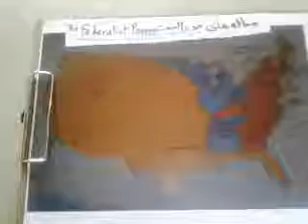Federalist Paper 25, part 5 in Farsi